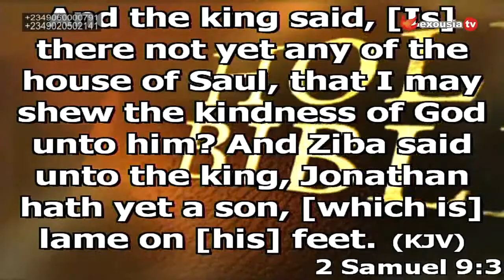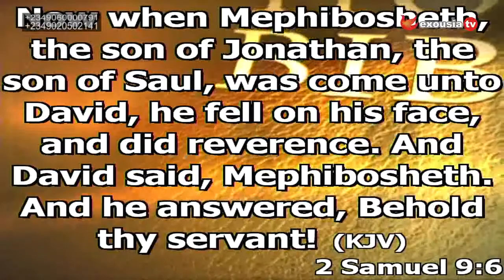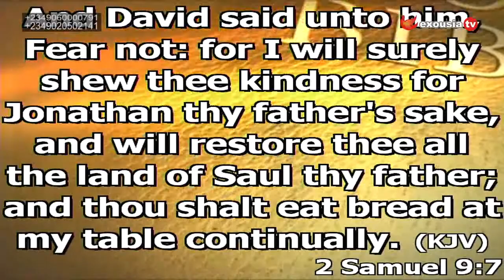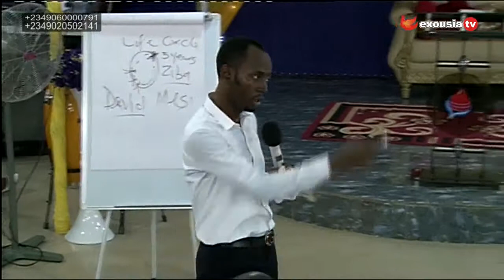ZERO to HERO 2 || Prophet Elijah Dankano